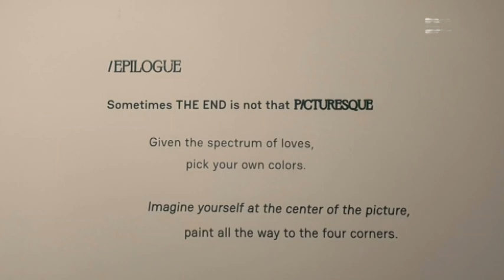SURABAYA - PAMERAN SENI BERKONSEP CINTA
Bagi anda penikmat Karya Seni atau hanya gemar berfoto untuk unggahan Sosial Media,  anda bisa mengunjungi Pictures Que Art Exhibition yang mengangkat tema kehangatan dalam cinta dan rasa sakit dalam cinta.  Selain pameran lukisan, pengunjung dapat menikmati sensasi lain dalam karya instalasi interaktif.